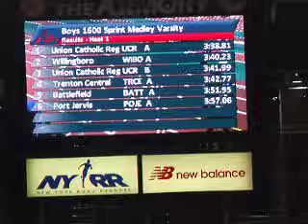Marine Corps Holiday Classic ,12-29-2015,V-B, Union Catholic, NJ, Sprint Medley Relay A-1st &B-3rd.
Marine Corps Holiday Classic ,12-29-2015,V-B, Union Catholic, NJ, Sprint Medley Relay 1st. Union Catholic "A", 1-Perry Christie-200, 2-Isaac Eason-200, 3-Ryan McLaughlin-400, 4-Trae Robinson-800( A-3:38.81), 2- Willingboro (3;40.23), 3-Union Catholic"B", 1-Jakell Henderson-200, 2-Anthony Dawson-200, 3-Makay Johnson-400, 4-Gregg Gibbs-800 (3:41.99). New Balance Armory, Ft. Washington, NY. By Angelo N.Clark